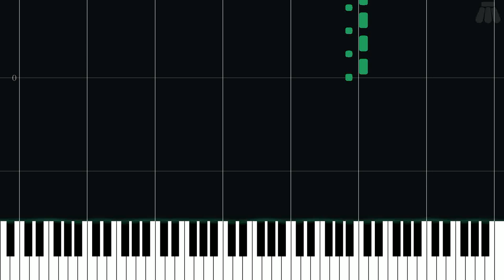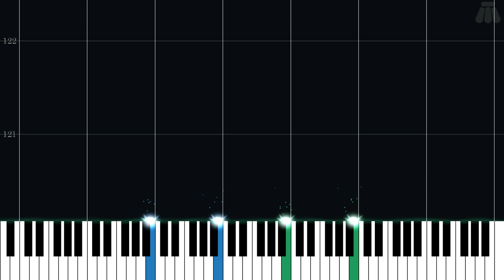Levels 1-3: Parking Garage - Target: Renegade - Intermediate Piano Tutorial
Intermediate Piano Tutorial for Levels 1-3: Parking Garage from Target: Renegade (1988) in the Other series.